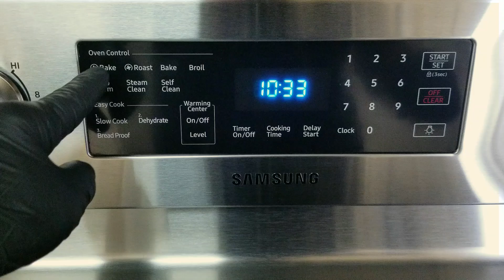Blueberry Bars With Oatmeal Crumble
You can use Fresh or Frozen Blueberries.
Ingredients, Crust and Crumble. 1/2 Cup Unsalted Butter Melted, 1 Cup All Purpose Flour, 3/4 Cup Old Fashioned Oats, 1/2 Cup Granulated Sugar, 1/4 Cup Light Brown Sugar.
For the Blueberry Layer, 2 Cups fresh or Frozen Blueberries (about 12 oz), 1/3 Cup Granulated Sugar, 2 Tbsp Lemon Juice, 2 tsp cornstarch.